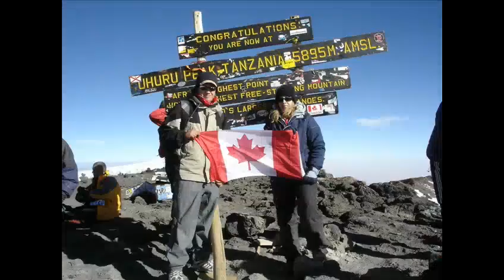christopher, Canada (127718)